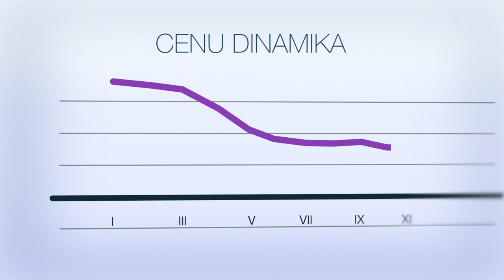Ekonomikas ABC: Kas ir deflācija?